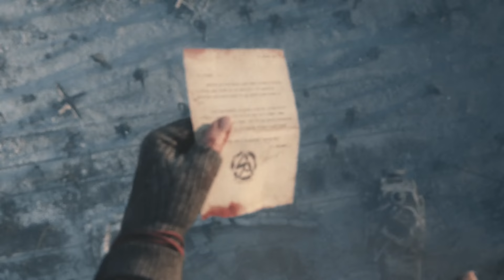Battle of Stalingrad - Call of Duty Vanguard